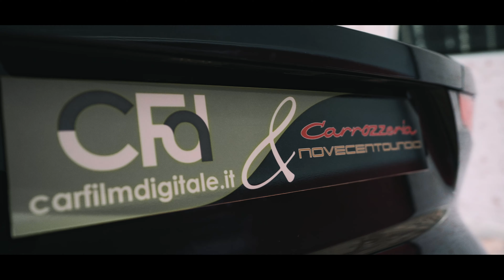Car wrapping Jaguar F-Type [Satin Perfect Blue]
Video con timelapse e hyperlapse della realizzazione del car wrapping di una Jaguar F-Type, con pellicola 3M Satin Perfect Blu. Guarda che trasformazione!

3 giorni di riprese + 1 giorno di montaggio.

Setup:

Sony Alpha A9
Sony 16-35 F/2.8 GM
Sony 24-70 F/2.8 GM
Canon 70-200 F/2.8
Zhiyun Crane 2

Sandisk Extreme Pro 128 GB
Lacie Rugged 4TB